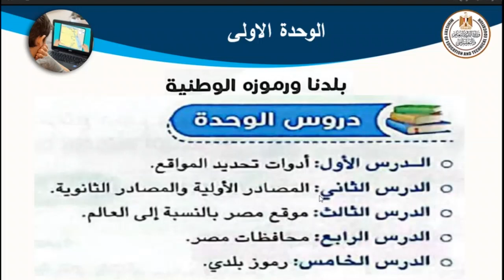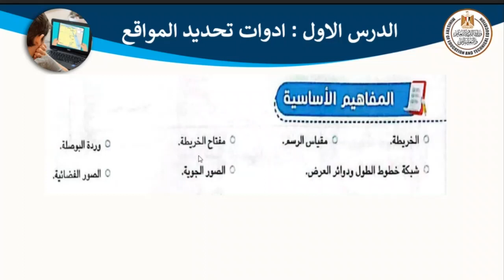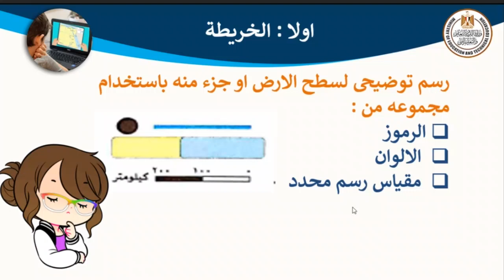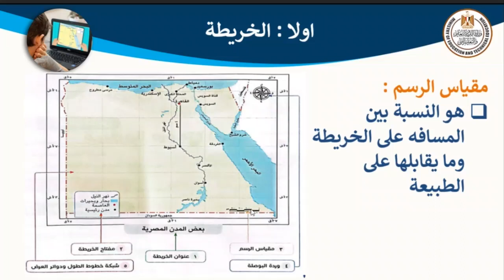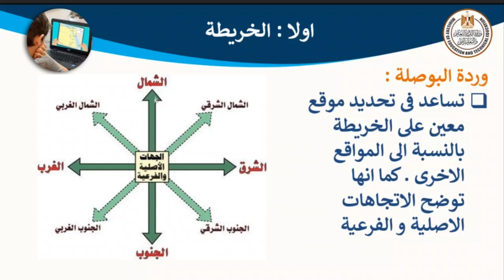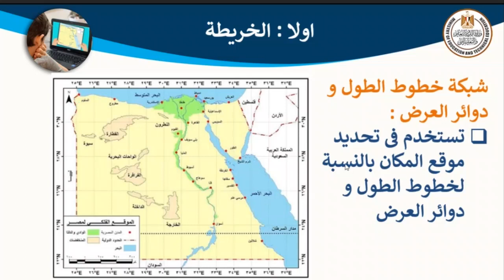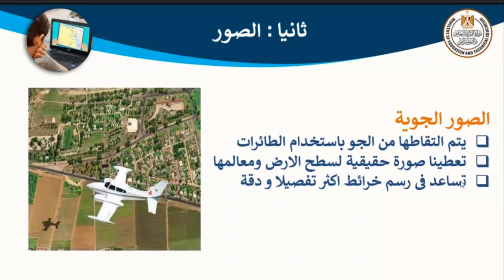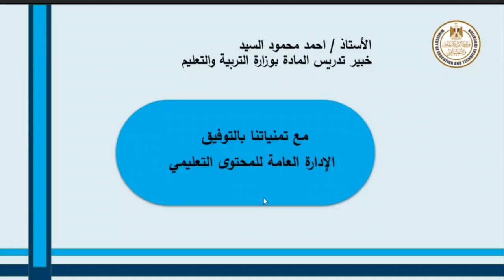دراسات اجتماعية للصف الرابع الابتدائى الترم الأول الوحدة الأولى الدرس الأول أدوات تحديد المواقع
عزيزى الطالب يمكنك متابعة المحتوى التعليمى التفاعلى لهذا الدرس والذى تم إنتاجه بالإدارة العامة للمحتوى التعليمى التابعة لوزارة التربية والتعليم بالضغط على الروابط التالية

كذلك متاح الكتاب المدرسى الإلكترونى لهذه المادة الدراسية على الرابط التالى

 كما يمكنكم التواصل بالإدارة العامة للمحتوى التعليمى من خلال الصفحة الرسمية للإدارة على الفيس بوك وهى